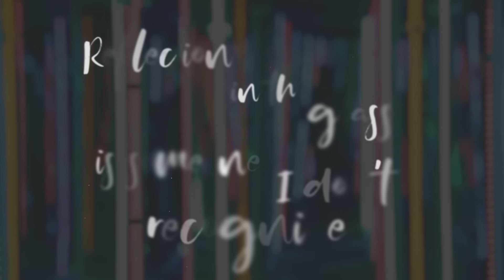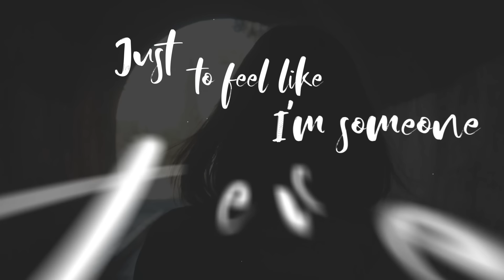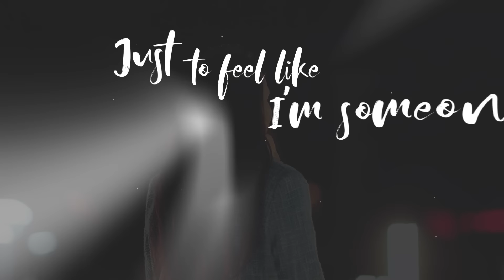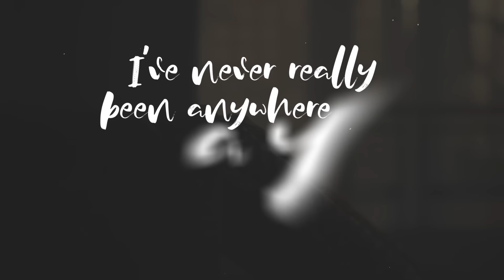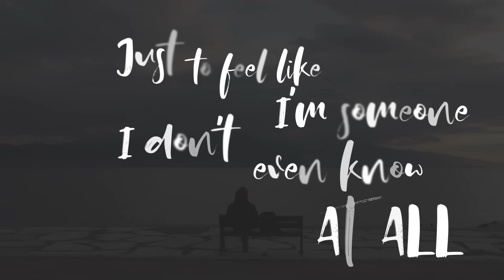Mason Ashley - Tourist (Official Lyric Video)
Check out Mason's lyric video for her brand new original song 'Tourist'.

AUDIO
Produced by Jeffery Armstreet, David Stukenberg and Mason Ashley
Mixed by Jeffery Armstreet
Mastered by Jeffery Armstreet

MUSICIANS
Mason Ashley - Lead Vocals, BGV's
Jay Snyder - Drums
David Stukenberg - Synths, Guitars, BGVs, Bass, mellotrons, percussion, Arrangement

Lyric Video - Travis Reinke

Written by Mason Ashley and published by The Whole World Sleeps (ASCAP)